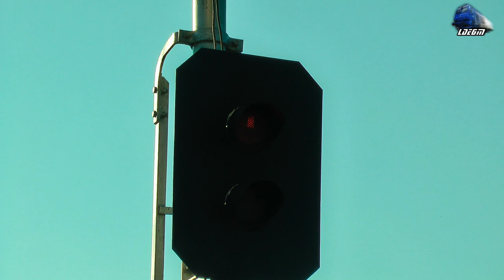Trenuri de Calatori/Passenger Trains in Bucea - Judetul Cluj County - 30 August 2015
1:IR1833"Foamea" - Iasi - Timisoara Nord - Jimmy EXPRESS 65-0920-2
2:R3076 - Oradea - Cluj Napoca - GM 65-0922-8
3:IR15207 - Cluj Napoca - Oradea - TFC - VT614 DMU

30 August 2015

© Train97